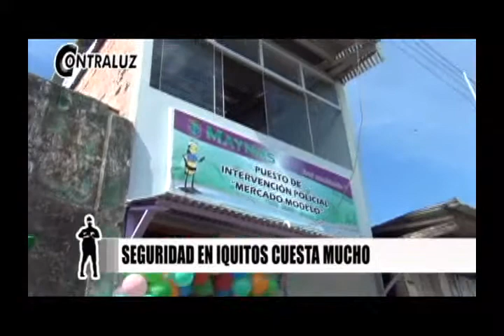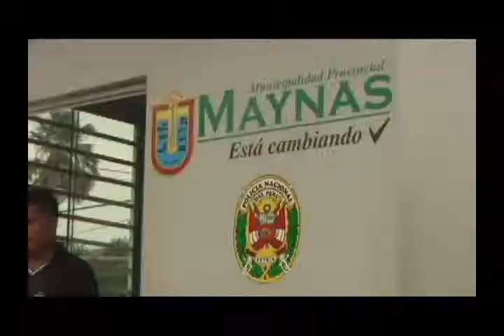SEGURIDAD CIUDADANA EN IQUITOS. PUESTOS DE INTERVENCIÓN RÁPIDAS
Al parecer el negocio esta en todas partes. Los Puestos de Intervención Rápida conocidas como PIR no están cumpliendo su función en la ciudad de Iquitos.